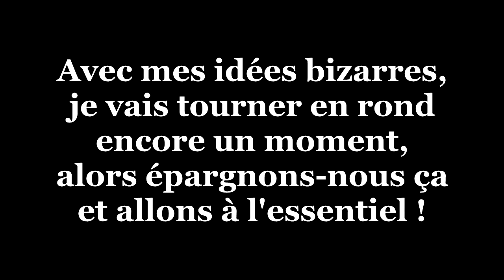Playthrough The Walking Dead - Saison 1 Episode 2 - 5/6 [VOSTFR] [HD]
Quand la nourriture commence à manquer, quelles options reste-t-il à Lee et ses compagnons d'infortune pour survivre dans ce monde envahi par les morts-vivants ?